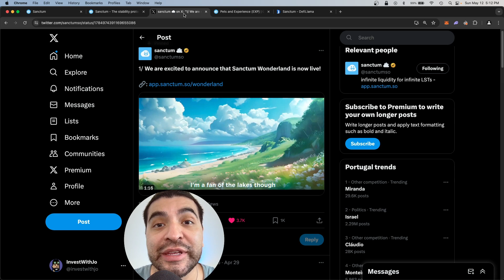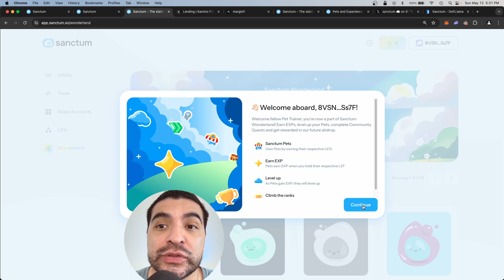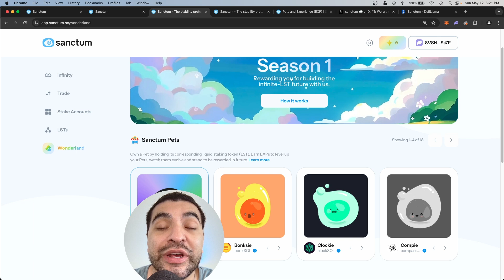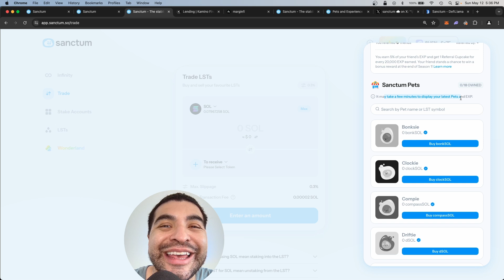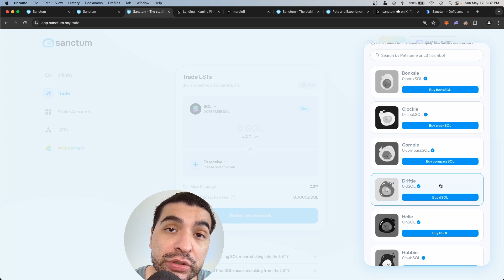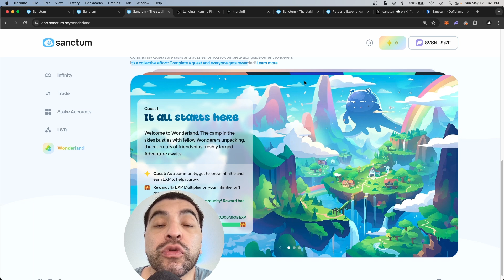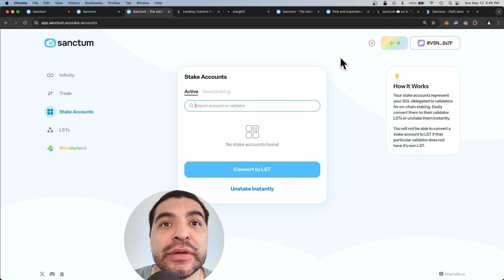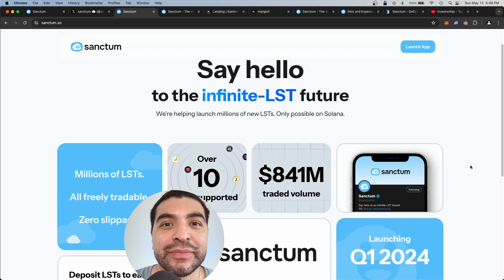Sanctum Airdrop! Complete Guide 2024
A complete guide on how to qualify for new Sancum airdrop on the Solana network. Airdrops are free tokens deposited to eligible users who participate in the Sanctum ecosystem. In this video, I cover a complete guide on how to use the Sanctum platform from start to finish.

Questions? Advice? Need Guidance? Book me on Calendly!